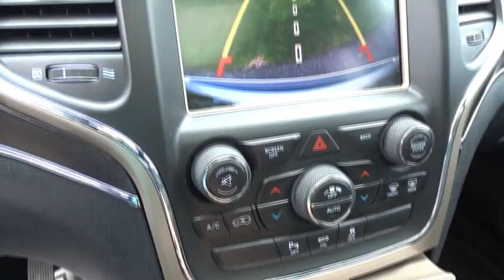2015 Jeep Grand Cherokee Columbus, Lancaster, Central Ohio, Newark, Athens, OH C28718A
Gray U 2015 Jeep Grand Cherokee available in Columbus, Ohio at Bob Boyd Auto Family. Servicing the Lancaster, Central Ohio, Newark, Athens, OH area.

2840 N. Columbus St.

Recent Arrival! 2015 Jeep Grand Cherokee Limited Gray 4WD.brbrAwards:br  * Green Car Journal 2015 Green SUV of the YearbrBased on 2017 EPA mileage ratings. Use for comparison purposes only. Your mileage will vary depending on how you drive and maintain your vehicle, driving conditions and other factors.brbrReviews:br  * The Jeep Grand Cherokee SUV comes closest to having it all: a high-tech and comfortable 5-passenger interior, genuine off-road capability and an array of engine choices. If you take the road less traveled, this is your ride. Source: KBB.combr  * Strong and fuel-efficient engine lineup, including diesel V6; upscale interior; plenty of luxury and technology-oriented features; irrefutable off-road ability; outlandish SRT model. Source: Edmundsbr  * The 2015 Jeep Grand Cherokee is making praises and setting standards for performance, Best-in-Class Highway Fuel Economy, and precision. A confident and elegant exterior design exudes strength from every angle. Every Grand Cherokee from Laredo to Summit features premium styling treatments including new, modern front grille and fascia treatments, daytime running headlamps, projector fog lamps and capless fuel fillers. The rear of the Grand Cherokee offers large taillamps with signature LED lighting, a large rear aerodynamic spoiler with a sculpted tailgate. Available premium-quality Natura Plus leather is soft and supple with outstanding breathability. Adding to the luxury and comfort are heated/ventilated front seats and heated rear seats. The rear cargo area in the 2015 Grand Cherokee lets you configure up to 68.3 cubic feet of storage when the rear seat is folded down. Choose from 3 different engines including the new 3.0L EcoDiesel V6 which can attain up to 30hwy mpg, drive up to 730 miles on one tank and tow up to 7,400lbs. The 3.6L V6 engine features new eight-speed automatic transmission, with paddle-shift steering wheel controls and the new Eco Mode improves fuel efficiency by 9% and tows up to 6,200lbs. Finally, the 5.7L V8 engine with Fuel Saving Technology boasts 360hp and 390lb-ft of torque and provides a Best-in-Class 7,400lbs towing capacity. Inside the newly updated Uconnect System features a massive 8.4-inch touchscreen, Full-Feature Navigation, SiriusXM Travel Link/SiriusXM Traffic and HD Radio. Enjoy music on 1 of the 3 available speaker systems including the top of the line Harman Kardon 19 speaker system. Source: The Manufacturer SummarybrbrbrProudly Serving: Dublin, Columbus, Westerville, Chillicothe, Dayton, Zenia, Springfield, Wilmington, Beavercreek, Marysville, Cincinnati, Cleveland, Lancaster, West Jefferson, Grove City, and all of greater Ohio.